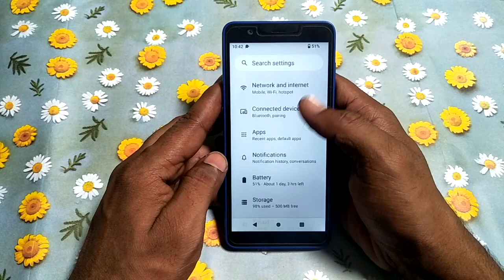how to turn on dial pad tones jio next